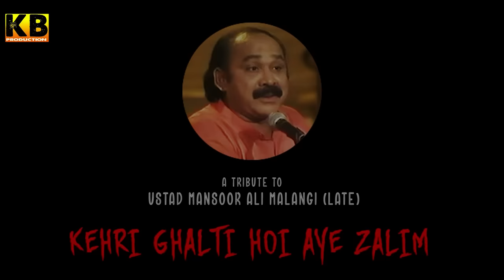Song: Kehri Ghalti Hoi Eh Zalim - gulaab - official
tribute to mansoor ali malangi
song , kehri galati hoi
music , khurram bhatti
poet , shafqat mazloom
recording, bhatti studio
release by KB Production
2022